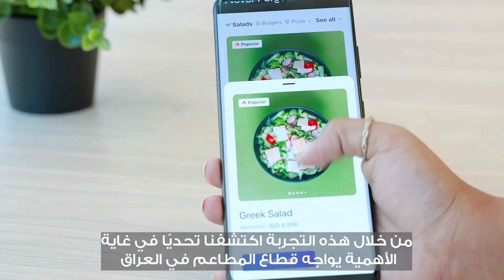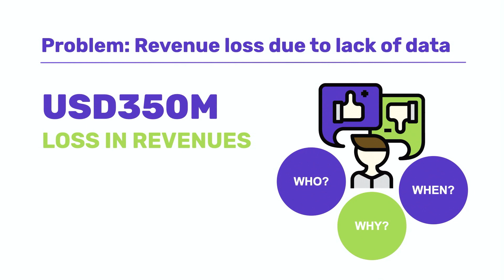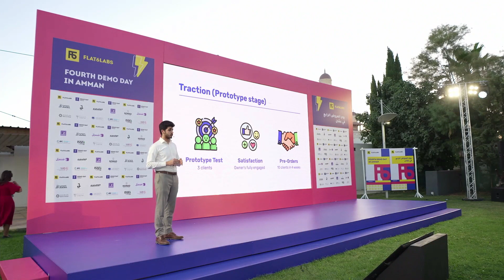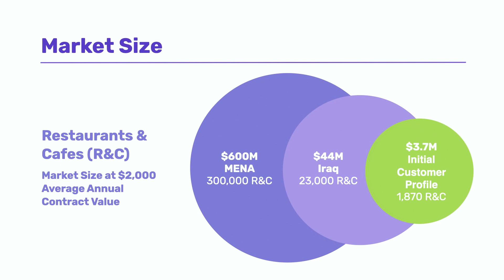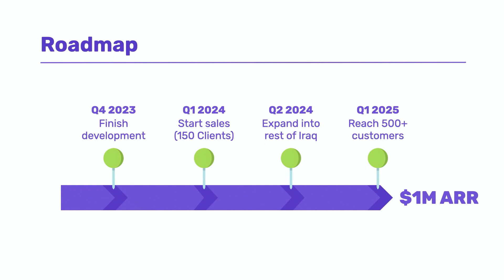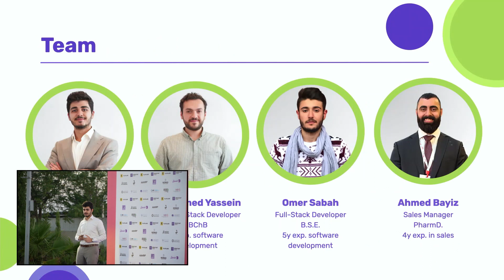Padash's Pitch | Flat6Labs Fourth Demo Day in Amman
To rewatch Demo Day or get in touch with our founders